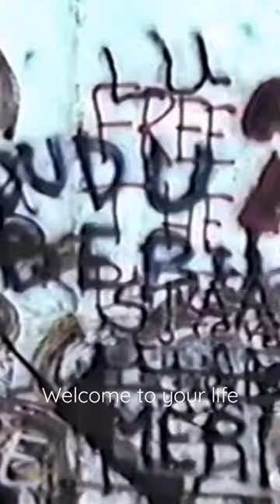Berlin Wall Fall 1989 [VHS]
In this YouTube short, we'll take you on a personal journey through the historic fall of the Berlin Wall, an event that marked the end of the Cold War and the reunification of Germany. Using home video footage from a family in the US, we'll introduce you to some of the people who witnessed the fall of the Wall firsthand and share their personal experiences and emotions.

You'll travel back in time to the political climate of the 1980s, where tensions between East and West were at a boiling point. Through powerful visuals and storytelling techniques, we'll explore the challenges and obstacles that had to be overcome to bring about this momentous event.

As you experience the dramatic events of November 9th, 1989, when East German officials unexpectedly announced that the border would be opened, you'll feel the outpouring of emotion and celebration that swept across the world. We'll highlight the lasting impact that this event had on global politics and society, and show how it continues to inspire us today.

Whether you're a history buff or simply interested in learning more about this pivotal moment in world history, this YouTube short is a must-watch. With expert insights and creative editing techniques, we'll bring the story of the fall of the Berlin Wall to life and leave you feeling inspired and uplifted.

Don't miss out on this unforgettable moment in world history. Click the play button now to watch our YouTube short on the fall of the Berlin Wall, and join us on a journey through one of the most pivotal events of the 20th century.